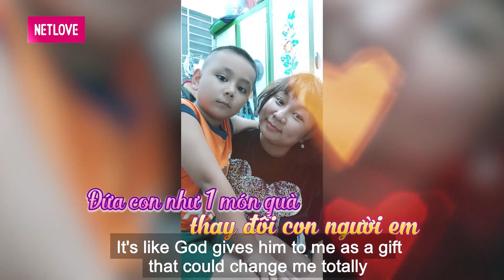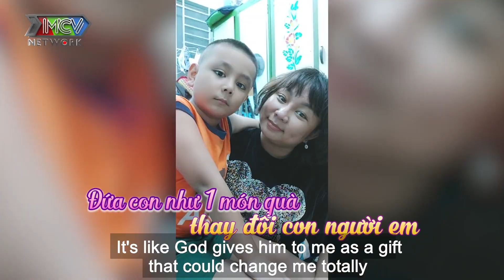CÓ CHẮC CON CỦA NÓ KHÔNG? Chồng đi đánh bắt ở xa vợ mang bầu và câu nói của mẹ chồng